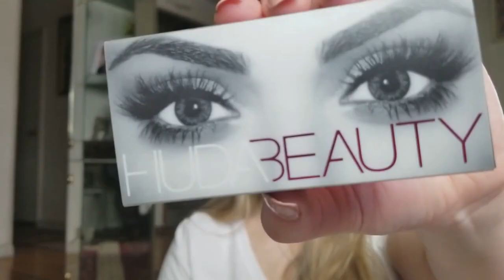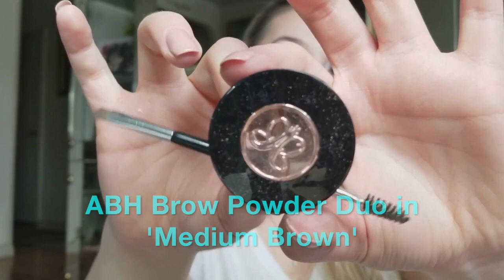Austism Awareness 2018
Have a great day xoxo

PRODUCTS:

FACE:
@drbrandt Pores No More Illuminating Face Primer.
@lorealmakeup Infallible Pro-Glow in shades ‘201 & 203’.
@nikkietutorials Trio Highlighter by @ofracosmetics (pearly white shade).
@pixiebeauty blush in ‘Rome Rose'.
@airspun setting powder (DRUGSTORE/AMAZON).
@physiciansformula Butter Bronzer.
@kissnypro Setting Spray.

EYES:
@toofaced Shadow Insurance Primer.
-tartecosmetics Shape Tape in Light.
@morphebrushes Jaclyn Hill and 35 B Palettes:
@milanicosmetics Eye Shadow in the Shade ‘Bella White'.
@revlon Eye Lash Curler.
@benefitcosmetics 'Bad Gal' mascara.
@houseoflashes Eye Lash Adhesive.
@hudabeauty 'Sasha' lashes.
@crownbrush Tweezers.
@inglotusa gel liner.
@emcosmetics  Black Liner.
@popbeauty White Liner.

BROWS:
@anastasiabeverlyhills Brow Powder Duo in ‘Medium Brown’.
@givenchybeauty Brow Gel.
@toofaced Concealer to shape brows in shade ‘Light’.

LIPS:
   -Toofaced Extreme Lip Injection Lip Plumper.
@bareminerals 'Smooch'.
@nyxcosmetics gloss in 'Fortune Cookie'.